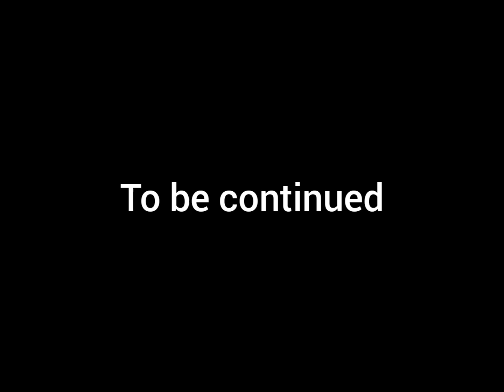legendary godzilla Vs godzilla earth (stop motion)